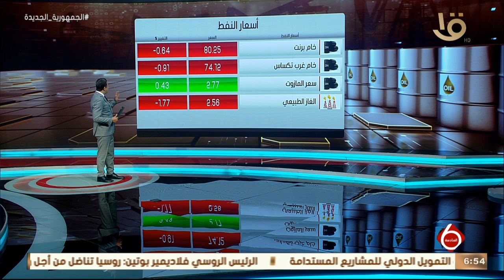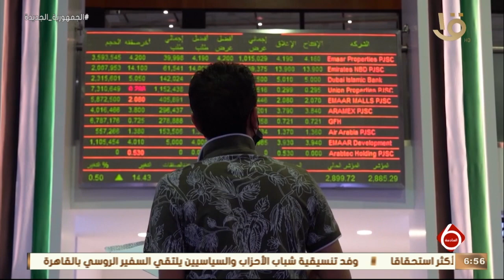نشرة السادسة | أخبار الاقتصاد.. مع أسعار النفط